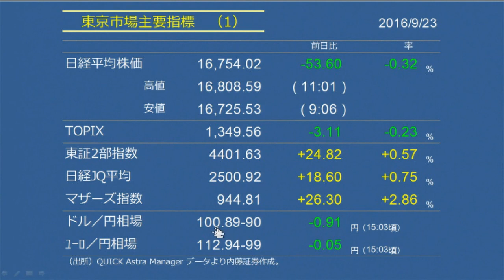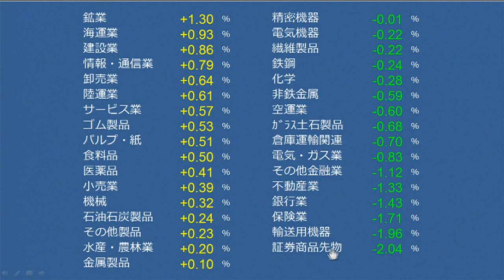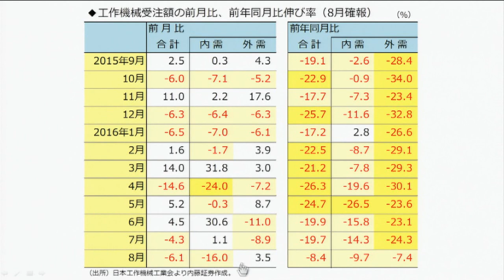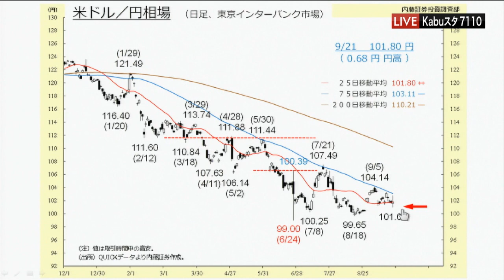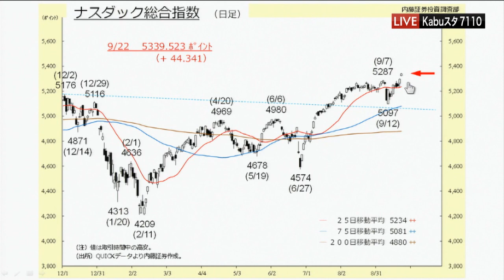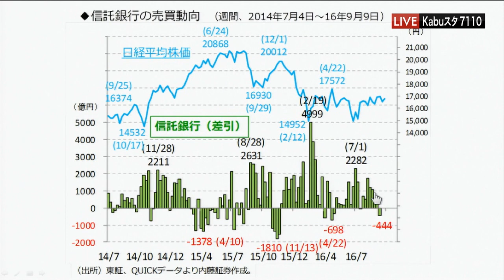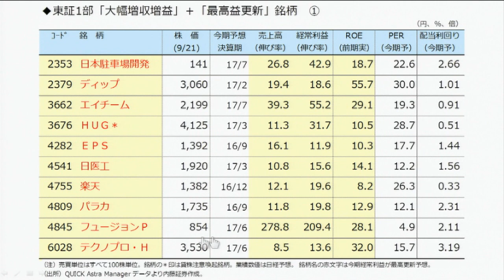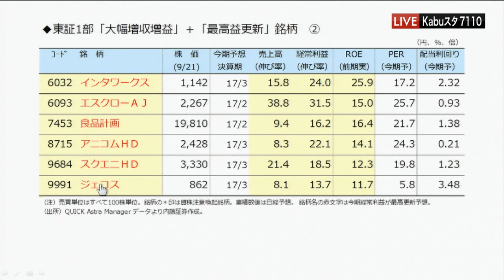7110マーケットTODAY9月23日【内藤証券 浅井陽造さん】